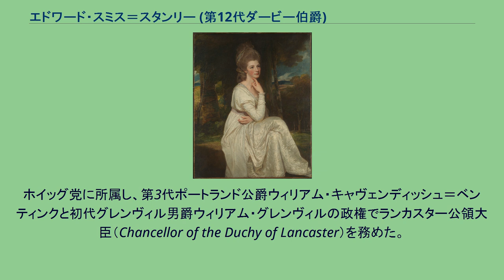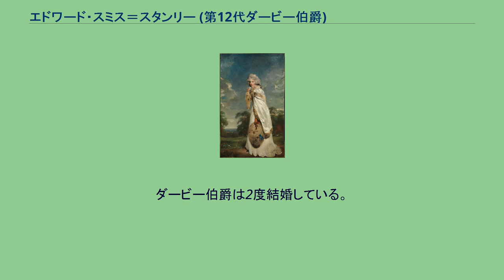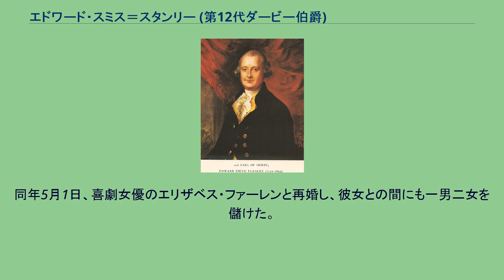エドワード・スミス＝スタンリー (第12代ダービー伯爵)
第12代ダービー伯爵エドワード・スミス＝スタンリー（英: Edward Smith-Stanley, 12th Earl of Derby、1752年9月12日 - 1834年10月21日）は、イギリスの貴族、政治家、馬主、競走馬生産者。
ホイッグ党に所属し、第3代ポートランド公爵ウィリアム・キャヴェンディッシュ＝ベンティンクと初代グレンヴィル男爵ウィリアム・グレンヴィルの政権でランカスター公領大臣（Chancellor of the Duchy of Lancaster）を務めた。
競馬のオークスステークス、ダービーステークスの発案者としても知られる。
1752年、イングランド北部のランカシャー州プレストンで、第11代ダービー伯爵エドワード・スタンリーの嫡子ストレンジ卿ジェームズ・スミス＝スタンリーの長男として生まれる。
1764年にイートン・カレッジに入学。
卒業後の1771年にケンブリッジ大学トリニティ・カレッジに進み、1773年に学位（M.A.）を取得。
1774年よりランカシャー州選挙区選出の庶民院議員。
1776年に祖父が死去したため第12代ダービー伯爵となり貴族院へ移り、また祖父が務めていたランカシャー州統監および主席治安判事を引き継いだ。
1783年に成立した第3代ポートランド公爵ウィリアム・キャヴェンディッシュ＝ベンティンクを名目上の首班とするチャールズ・ジェイムズ・フォックスとノース卿フレデリック・ノースの連立政権（第1次ポートランド公爵内閣/フォックス・ノース連立内閣; Fox-North Coalition）ではランカスター公領大臣として入閣、同時に枢密顧問官にも列せられた。
1806年、グレンヴィル男爵ウィリアム・グレンヴィルの政権で再びランカスター公領大臣となった。
1834年にランカシャー州のノウズリーで死去し、同州のオームスカークに葬られた。
伯爵位は長男のスタンリー卿エドワードが相続した。
1778年、ダービー伯爵の別荘「オークス荘」で催された晩餐会の席上で、3歳の牝馬を集めた距離1マイル（約1600メートル）の競馬の競走が発案された。
翌1779年に行われたこの競走は、アイディアが出された別荘の名を取って「オークス」と名付けられ、この時の優勝馬はダービー伯爵が出走させたBrigetであった。
そのオークス後の祝賀会の席で、今度は3歳の牡馬による同様の競走を創設しようという流れになり、その競走の命名を巡ってダービー伯爵と友人のサー・チャールズ・バンベリー準男爵との間で譲り合いが続き、ついにはコイントスが行われた。
結果ダービー伯爵が勝利し、この競走には彼の爵名から取った「ダービー」という名が付けられた。
このオークスとダービーという二競走は現在に至るまで続いており、イギリスの3歳戦で最重要の競走となっているのみならず、これに範を取りオークス、ダービーと名付けられた同様の競走が世界中に広がる事となった。
第1回ダービーではバンベリーの所有馬ダイオメドが優勝を果たした。
ダービー伯爵自身は、1787年の第8回をサーピーターティーズルで優勝している。
2005年、2006年のジャパンカップでウィジャボードと共に来日した第19代ダービー伯爵エドワード・スタンリーは直系7代目の子孫にあたる。
ダービー伯爵は2度結婚している。
最初の妻は第6代ハミルトン公爵ジェイムズ・ダグラス＝ハミルトンの娘レディ・エリザベス・ハミルトンで、1774年6月23日にサリー州リッチモンドのアーガイル・ハウスにて結婚した。
彼女との間に後に第13代ダービー伯爵となるスタンリー卿エドワードを含め一男二女を儲けたが、別居状態が長く続いた後1797年に死別。
同年5月1日、喜劇女優のエリザベス・ファーレンと再婚し、彼女との間にも一男二女を儲けた。